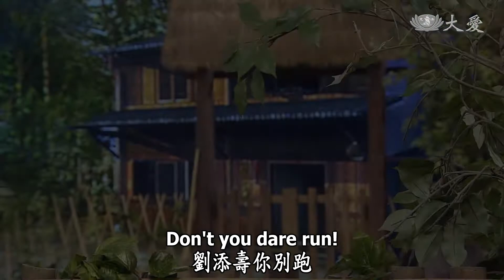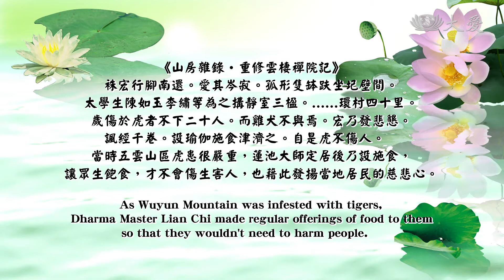【Great Dharma Masters in History】Dharma Master Lianchi Zhuhong EP13